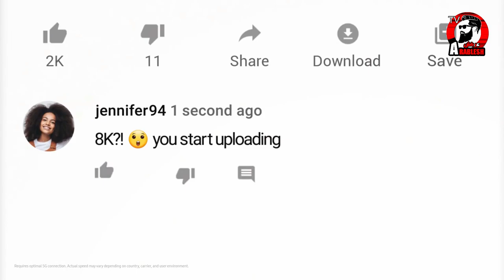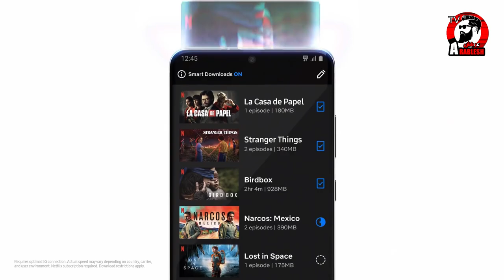Samsung Galaxy S20 Ultra: Official Introduction سامسونج جالاكسي اس 20 الترا المقدمة الرسمية مدبلج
مقدمة رسمية Galaxy S20 Ultra

# GalaxyS20Ultra هي الكاميرا التي تغير التصوير الفوتوغرافي ، والهاتف الذي يغير الهاتف المحمول.

يغير نظام الكاميرا الاحترافي من الفئة S20 Ultra من Galaxy كيفية التقاط الصور ومقاطع الفيديو.

[108MP عالية الدقة]
يمنحك Galaxy S20 Ultra ملايين بكسل إضافية للحصول على لقطات حادة بشكل ملحوظ. الآن يمكنك قرصة لمعرفة تفاصيل لم يسبق له مثيل من قبل.

[100X تكبير الفضاء]
يبدأ Galaxy S20 Ultra's Space Zoom ، وهو التكبير الأكثر تقدمًا لدينا حتى الآن ، مع تكبير / تصغير Hybrid Optic Zoom ويصل إلى التكبير بدقة تصل إلى 100x حتى تتمكن من العثور على لقطات لم تكن تعرف بوجودها مطلقًا.

[ليلة مضئية]
تضاعف مستشعر صور Galaxy S20 Ultra ثلاث مرات تقريبًا ليجذب مزيدًا من الضوء حتى تتمكن من التقاط المزيد من الليل.

[واحد خذ]
يقدم Galaxy S20 Ultra طريقة جديدة تمامًا لالتقاط طلقة واحدة والحصول على صيغ متعددة. مع AI الثوري ، يتيح لك التصوير لمدة تصل إلى 10 ثوانٍ والتقاط إصدارات مختلفة من نفس اللحظة - فيديو سريع إلى الأمام ، مرشح واسع للغاية ، AI وغير ذلك الكثير.

[8K Video و 8K Video Snap]
يجلب Galaxy S20 Ultra خبراتنا الرائدة 8K إلى الهاتف المحمول. ويؤدي "8K Video Snap" إلى تغيير طريقة التقاط الصور ومقاطع الفيديو. يمكنك الآن التقاط صورة بدقة 33 ميجابكسل من فيديو 8K ، مما يحول كل إطار إلى صورة ثابتة.

[Hyperfast 5G]
يأتي هاتف Galaxy S20 Ultra مزودًا بخاصية 5G مبنية على كاميرتها الثورية حتى تتمكن من مشاركة جميع مقاطع الفيديو 8K على YouTube وتنزيل جميع أفلامك وعروضك المفضلة في ومضة.

[بطارية ذكية طوال اليوم]
تمنحك بطارية Galaxy S20 Ultra الذكية البالغة 5000 مللي أمبير في الساعة القدرة على التقاط الصور ومقاطع الفيديو طوال اليوم والليل.

[الأمان]
يتمتع Galaxy S20 Ultra الآن بمعالج آمن مخصص أعلى Knox ، لذلك لم يكن حماية كلمة المرور والنمط الخاصين بك أكثر حماية